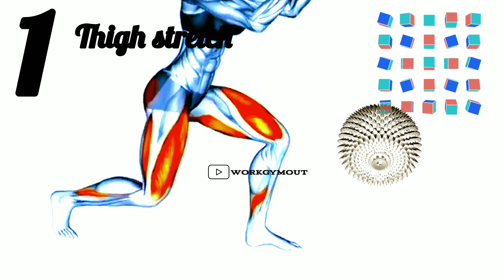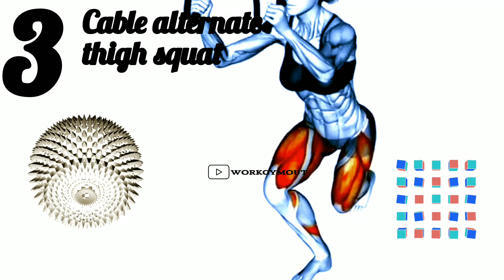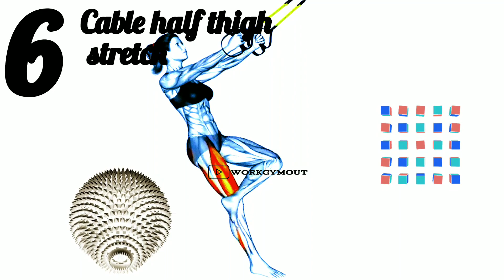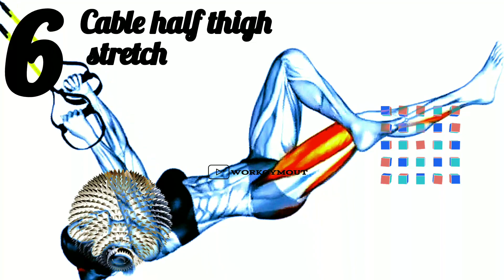➤ 3-5 Min Workout For SADDLE FAT+INNER THIGH FAT+BELLY FAT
⚠️About My Content/Channel:-
We make workout videos usually for men and sometimes for women, here all the workouts are designed to get you fit.
This channel is designed in such a way that even if you have a busy schedule you can spend little time and get fit
We mainly focused on video timings of approx 3-6 min and sometimes ten minutes.

🔴 I edit my own video, and try to give effects on my video(editing software)

🔴I use change muscle color efect

🔴Side by side illustration and animation of which targeted muscle

🔴This video is also for teaching and education purposes.

 ➤ "💬 Share your progress in the comments below! We'd love to hear about your experience with these workouts and any tips you have for others."

Video Chapters:
0:00 Are you ready
0:03  Exercise 1
0:35 Exercise 2
1:06 Exercise 3
1:37 Exercise 4
2:08 Exercise 5
2:38 Exercise 6